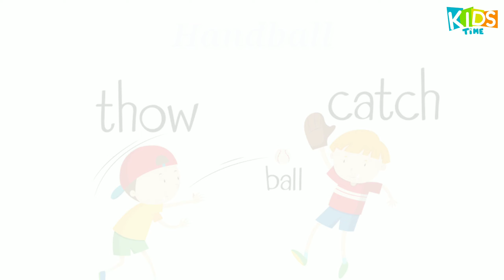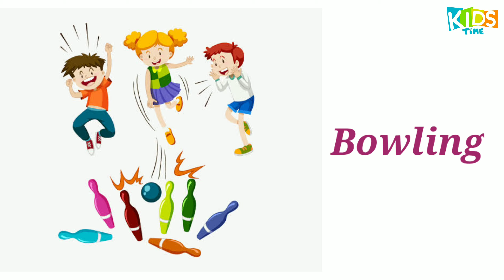Sports and games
Kids learning video's